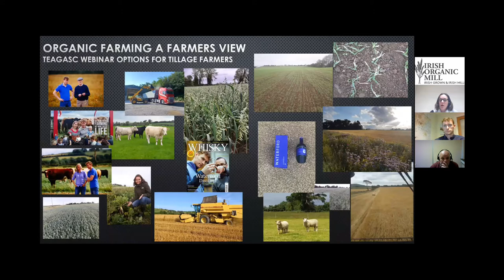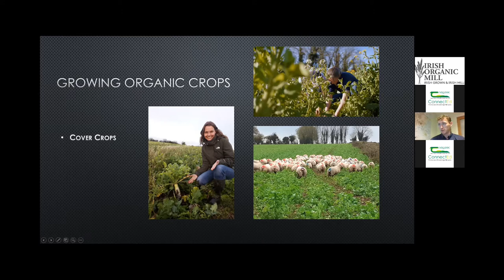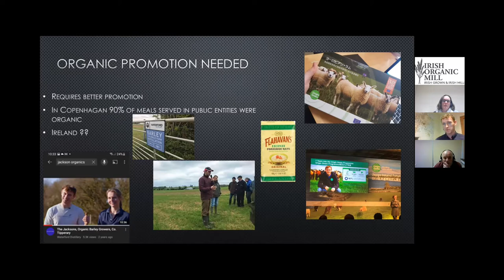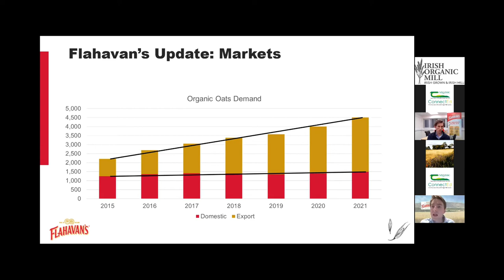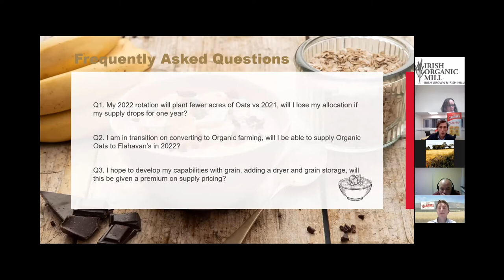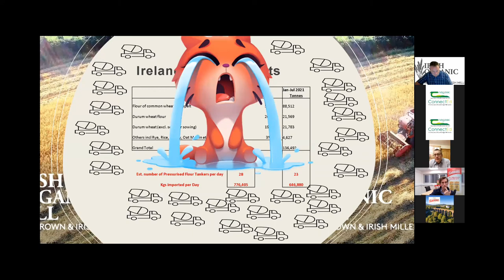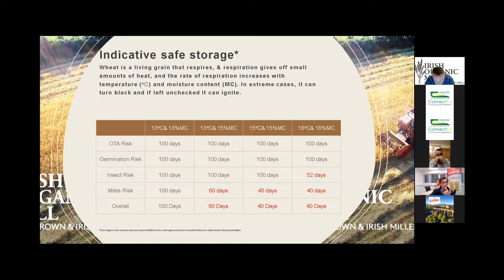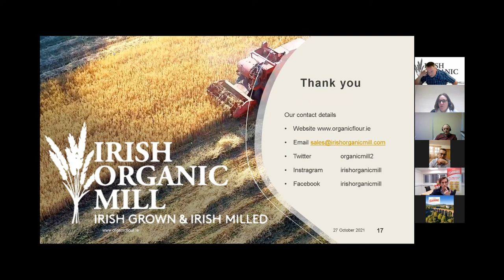Options for Organic Tillage Growers - Webinar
On Wednesday, 27th October, Elaine Leavy and Joe Kelleher, Teagasc Organic Specialists hosted the second in a series of Autumn Organic Webinars which focused on options for organic tillage growers. Elaine and Joe were joined by James & Johnny Flavahan, Flahavans; Ross Jackson, Lacka Organic Lamb; and Mark Gillanders  & Micheál Rafferty, Irish Organic Mill Ltd.